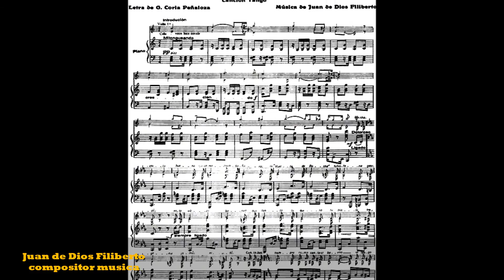EL PAÑUELITO (Osvaldo Pugliese)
Osvaldo Pugliese y su orquesta cantando Jorge Maciel. En vivo Japon 1965.

El pañuelito
Tango 1920
Letra: Gabino Coria Peñaloza

El pañuelito blanco
que te ofrecí,
bordado con mi pelo,
fue para ti;
lo has despreciado
y en llanto empapado
lo tengo ante mí.

Lejos cantaba un ave,
mi dulce bien,
cuando me abandonaste
no sé por quién,
y hasta el pañuelo
rodó por el suelo
de ver tu desdén.

Con este pañuelo sufrió el corazón,
con este pañuelo perdí una ilusión,
con este pañuelo llegó el día cruel
que tú me dejaste gimiendo con él.
el fiel pañuelito conmigo sufrió,
El fiel pañuelito conmigo quedó,
el fiel pañuelito conmigo ha de ir
el día que acabe mi lento sufrir.

Este pañuelito fue
compañero de dolor;
cuántas veces lo besé
por aquel perdido amor.
Bordado en él tu nombre está
y lo llevo siempre aquí
cuánta pena que me da
recordándome de ti.

La tarde estaba triste
cuando te vi
y cuando de tu boca
temblando oí
que no me amabas
y que te alejabas
por siempre de mí.

El noble pañuelito
en mi penar
ha sido confidente
de mi pesar
y acaso impida
que nunca en la vida
te pueda olvida.